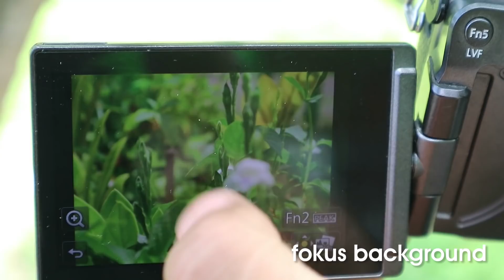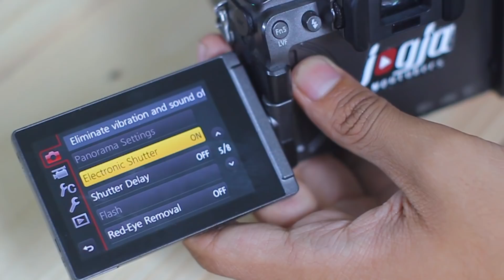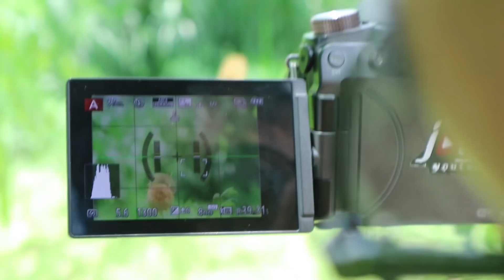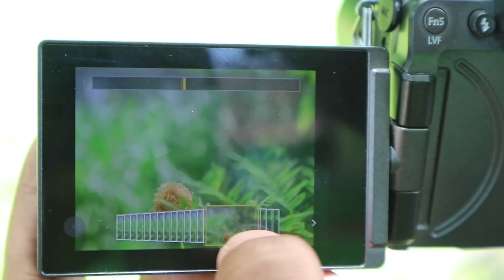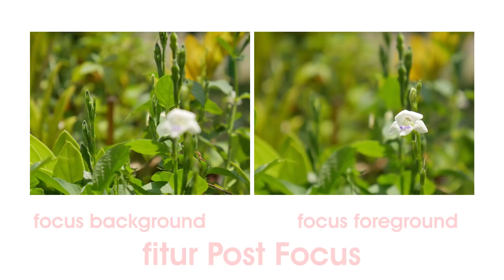Fitur Keren ini Cuma ada di LUMIX G7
Kali ini kita membahas kamera mirorrless panasonic Lumix G7 yang anti panas dan membahas fitur-fitur keren yang cuma ada di Lumix G7. kita bandingkan juga dengan Sony A6000. mana yang lebih rekomended, Lumix G7 atau sony A6000 ??? tonton videonya sampai selesai ya..

Alat yang saya pakai untuk membuat Video :
Canon Eos M3

terimakasih sudah nonton video ini. sampai jumpa di video berikutnya. upload setiap Minggu.